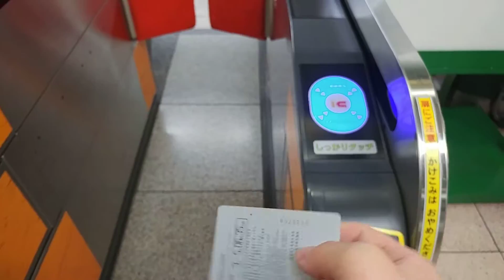일본의 개찰구는 뒤집기 기능이 있다?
승차권을 어떻게 넣더라도 같은 방향으로 나오더군요. 신기..